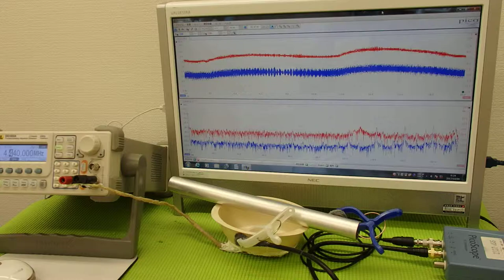超音波プローブによる金属部品の表面改質技術 Ultrasonic experiment